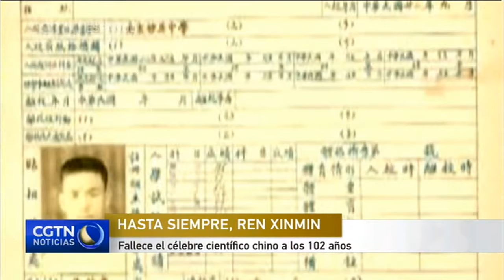Fallece el célebre científico chino a los 102 años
Varias personas se han reunido en Beijing para decir su último adios a un célebre experto en tecnologías de cohetes y misiles. Ren Xinmin, un científico cuya dedicación y experiencia impulsaron a la industria espacial de China hacia la escena mundial, falleció el domingo 12 en Beijing a los 102 años de edad.
Ren Xinmin nació en 1915 en Ningguo, en la provincia de Anhui, en el este de China. En 1945 concluyó un doctorado en mecánica aplicada en la Universidad de Michigan. Y en 1949 regresó a China a pesar de recibir una oferta para enseñar en una universidad de Buffalo.
Trabajó como ingeniero y en 1970 ayudó a China a desarrollar su primer satélite artificial, el Dongfanghong-1. Ren posteriormente trabajó como diseñador en jefe de seis proyectos espaciales de China. En 1999, recibió la Medalla al Mérito por "dos bombas y un satélite". Tras retirarse, siguió muy de cerca el desarrollo de la industria espacial de China.